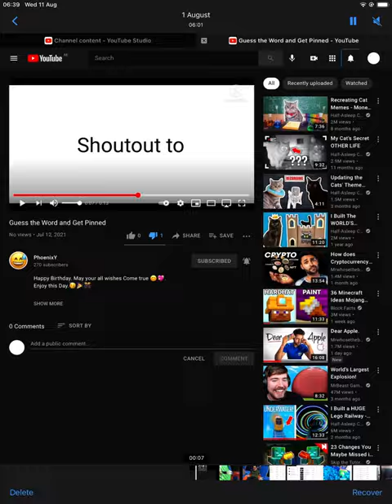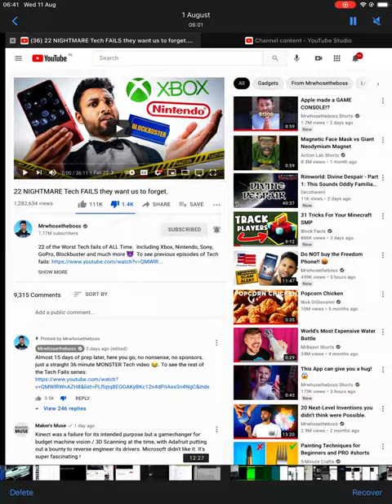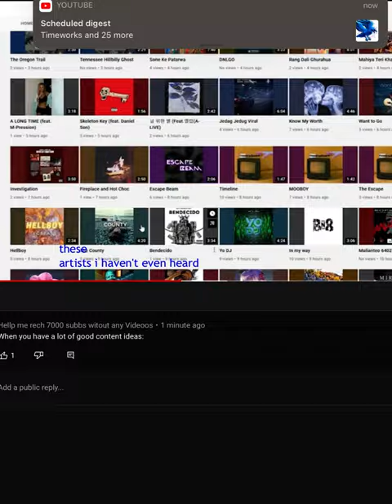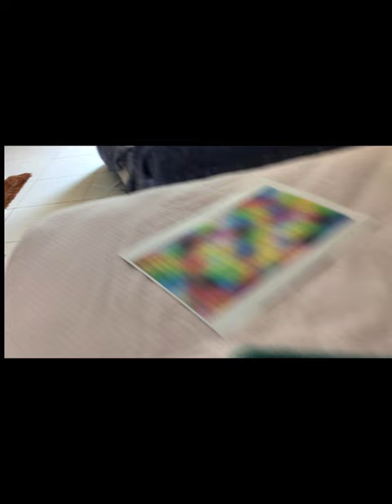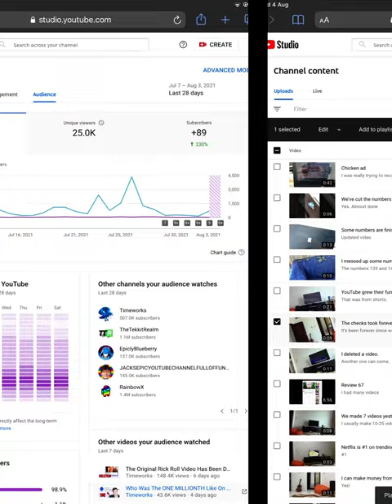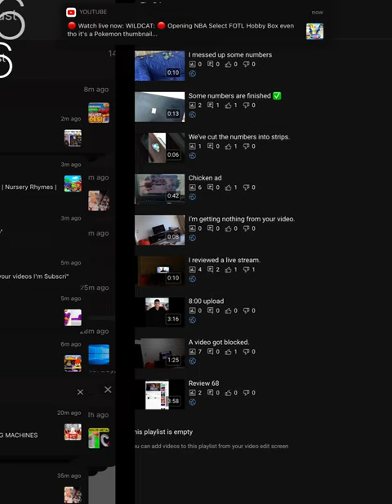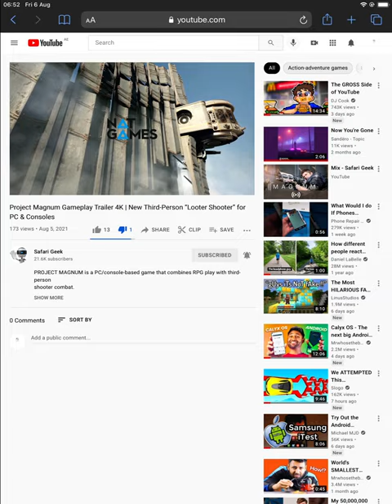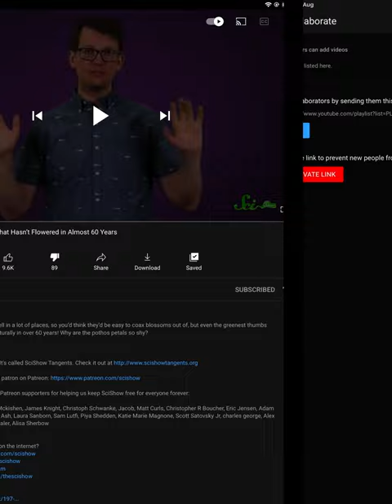My photos before “Error while creating playlist”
This video contains all of my photos before the “Error while creating playlist”.